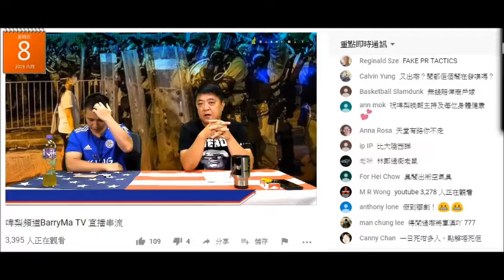20190808 啤梨晚報撚屌馬健賢鳩吹有啲節數佔香港5份1人口睇咗，得嗰9條片超過或接近廿萬views就鬆毛鬆翼